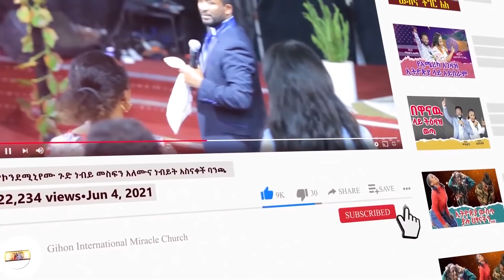መንገዷ ላይ የቆመ ችግር //ነብይ መስፍን አለሙ እና ነብይት አስናቀች ባንጫ//